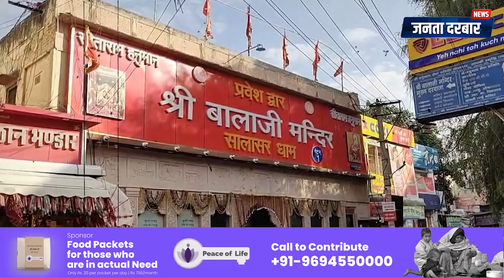करीब 269 साल पहले राजस्थान के धोरों में ऐसे हुई दाढ़ी-मूंछ वाले बालाजी के मंदिर की स्थापना।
राजस्थान के चुरू जिले में स्थित सालासर बालाजी धाम, हनुमान जी के प्रसिद्ध मंदिरों में से एक है। यह धाम न केवल भक्तों की आस्था का केंद्र है, बल्कि यहां की चमत्कारी घटनाएं भी इसे विशेष बनाती हैं। माना जाता है कि यहां हनुमान जी ने अपने भक्तों को साधु वेश में दर्शन दिए थे और उसी रूप में यहां प्रतिमा स्थापित है, जिसमें हनुमान जी दाढ़ी और मूंछ के साथ नजर आते हैं।

इस वीडियो में हम आपको सालासर बालाजी की प्रकट होने की चमत्कारी कथा और इस पवित्र स्थल की खासियत के बारे में विस्तार से बताएंगे। आपकी राय हमें कमेंट सेक्शन में जरूर बताएं।
Salasar Balaji Dham, located in Churu district of Rajasthan, is one of the famous temples of Hanuman ji. This Dham is not only the center of faith of the devotees, but the miraculous events here also make it special. It is believed that Hanuman ji appeared to his devotees in the guise of a sadhu and the idol is installed here in the same form, in which Hanuman ji is seen with beard and moustache.

In this video, we will tell you in detail about the miraculous story of the appearance of Salasar Balaji and the specialty of this holy place. Do tell us your opinion in the comment section.